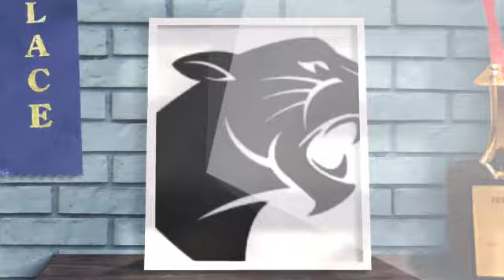Grade 8 Stage